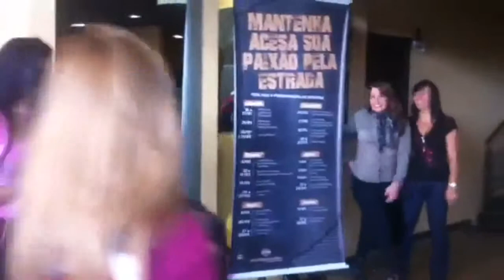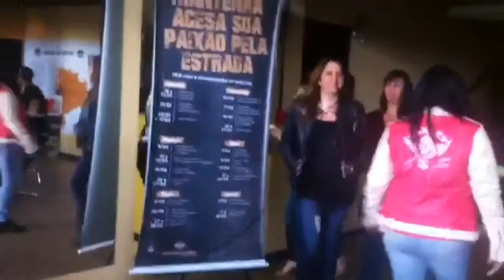2016-05 - CasalSS - HOG Dia das Mães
Festa do HoG / LoH - dia das mães na Bahia Harley Davidson